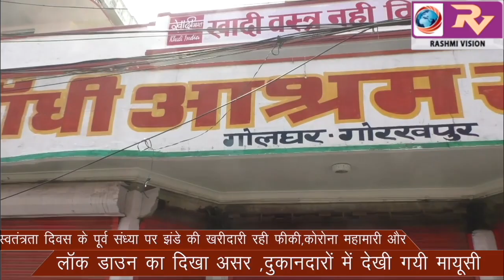स्वतंत्रता दिवस के पूर्व संध्या पर झंडे की खरीदारी रही फीकी,कोरोना महामारी और लॉक डाउन का दिखा असर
स्वतंत्रता दिवस के पूर्व संध्या पर झंडे की खरीदारी रही फीकी,कोरोना महामारी और लॉक डाउन का दिखा असर ,दुकानदारो में देखी गयी मायूसी